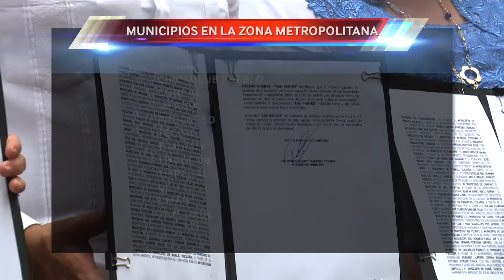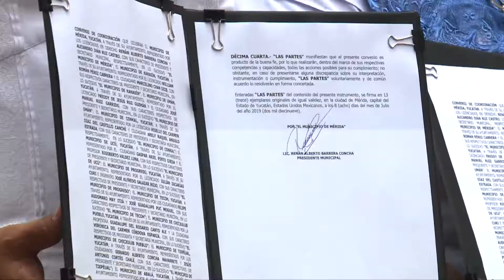FIRMA CONVENIO DE COLABORACIÓN PARA EL DESARROLLO INTEGRAL DE LA ZONA METROPOLTANA.